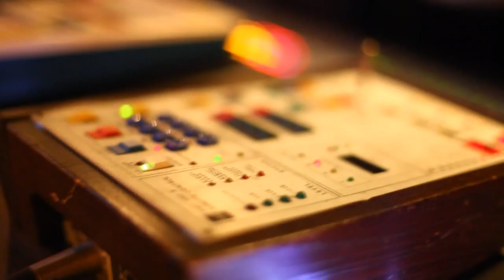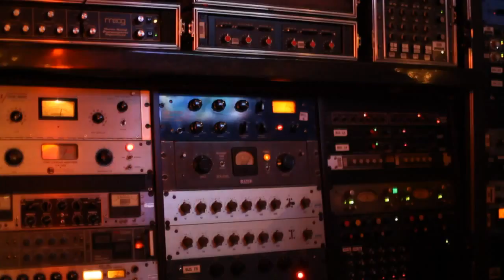HIT-BOY IN THE STUDIO MIXING 'LAY IT ON ME' BY KELLY ROWLAND & BIG SEAN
Directed by: Jelani Fresh
Shot by: Sunny & Saren
Source: hustleGRL

Take a behind the scenes look at producer Hit-Boy of 'Niggas In Paris' fame as he mixes Kelly Rowland's new single with Big Sean. Be on the lookout for Hit-Boy ya'll, he's about to takeover.